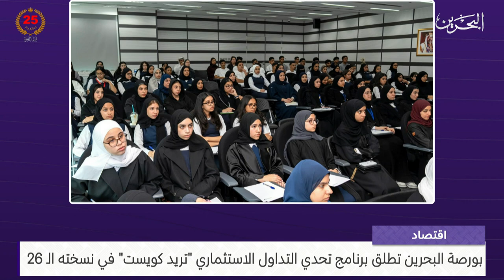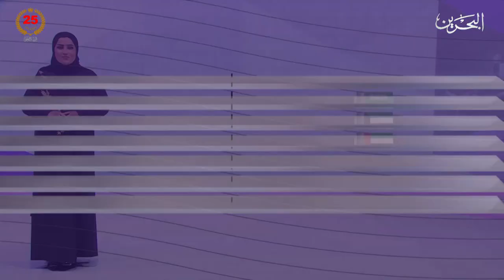البحرين مركز الأخبار : النشرة الاقتصادية 17-11-2024